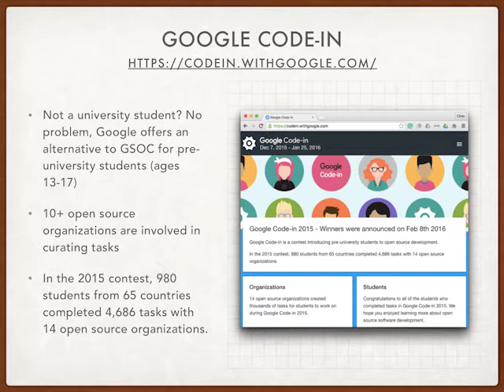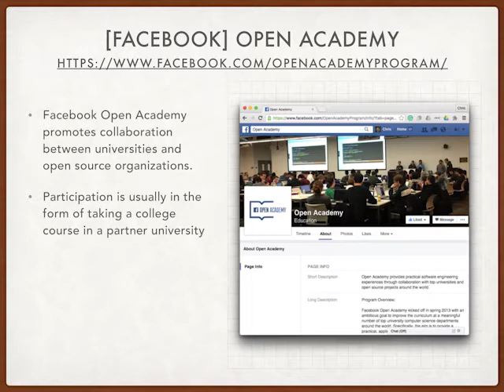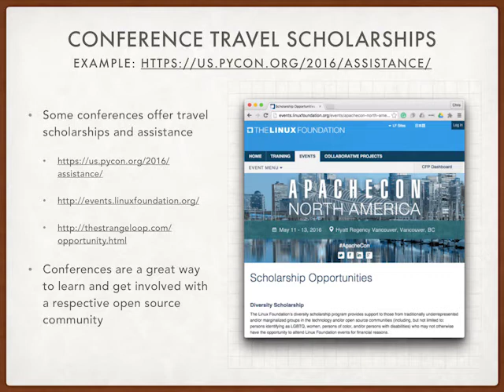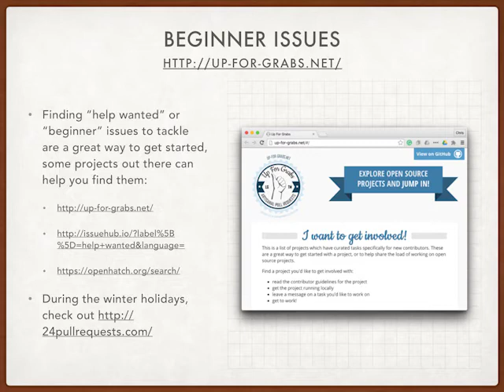8 ways to get started in open source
Engineer and open source veteran Chris Aniszczyk shares eight ways developers can get involved with open source projects in his Great Wide Open 2016 lightning talk.